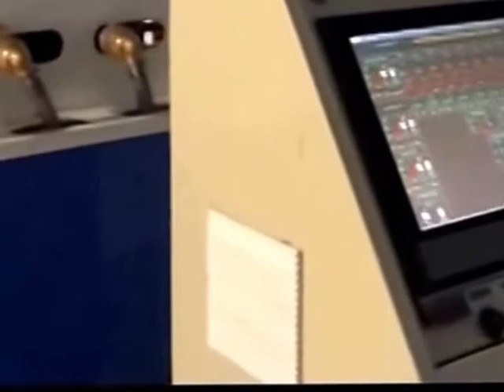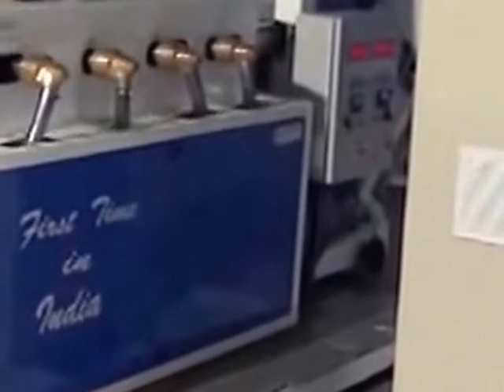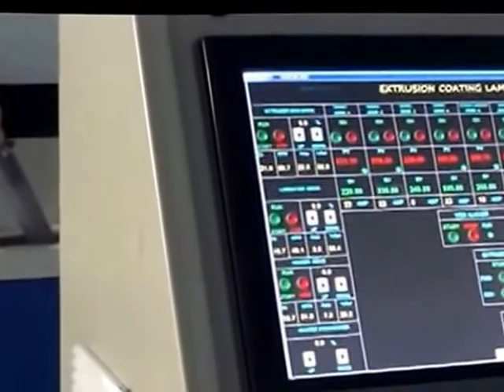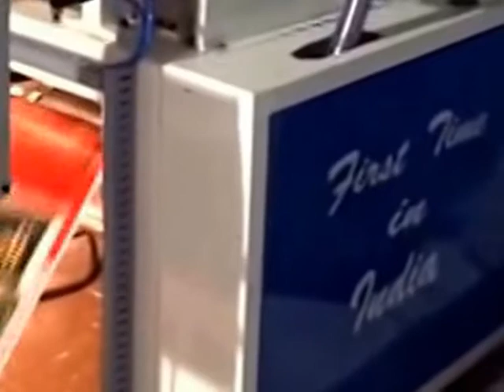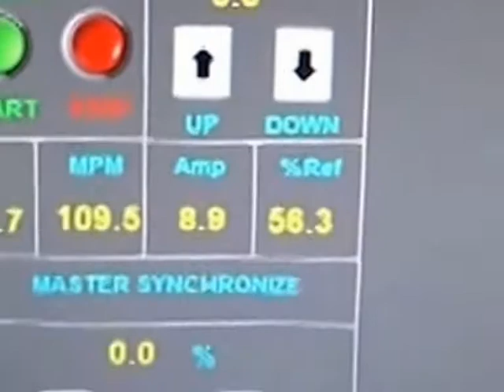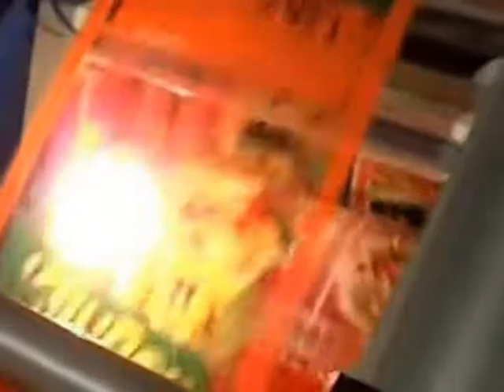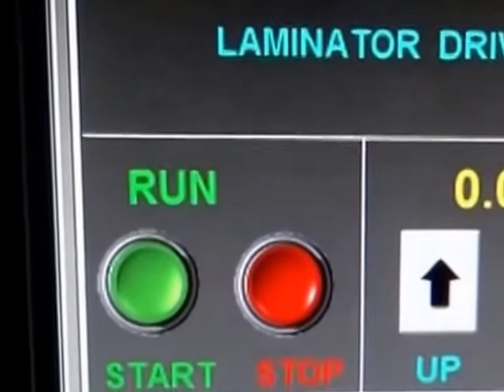Kraft Paper Bag Film Extrusion Coating Lamination Machine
Extrusion lamination is one of the techniques used for laminating different materials, and is widely used as the
manufacturing process for packaging films for products such as foods, cosmetics, and pharmaceutical products
in order to obtain improved film properties such as gas barrier, heat sealing, and film strength.
Autoclave-type high-pressure low-density polyethylene (PE-HPLD) is generally used in extrusion lamination
applications because of its good neck-in property. Recently, however, the packaging industry has desired reduc-
tions in the volume of materials and high-speed processing. Therefore, plastic resins with good draw-down prop-
erties are needed.
Extrusion Coating Lamination Machine :
Extrusion coating lamination machine, plant, line woven sack, bopp, India
Woven Sacks, Tarpaulins, Jumbo Bags, BOPP Film, Paper, Aluminum Foil, Polyester Film, Cotton Fabric extrusion coating lamination machine line plant for bopp lamination coating machine for paper For Coating thin layer of polyolefin's (Mainly LDPE / PP) on substrates like Woven Sacks, Tarpaulins, Jumbo Bags, BOPP Film, Paper, Aluminum Foil, Polyester Film, Cotton Fabrics, Jute, Non Woven Fabrics, etc. Up to 5200 mm Web width applications. Tandem Lamination Plant for coating Circular Woven Fabrics, for producing multi layer laminates up to 5 layers along with the various substrates like Paper, Aluminum Foil, Polyester film etc. Lamination line material adds superior protection for products when they are packed. Extrusion coating lamination plant is a suitable solution to produce very slim lining layers made of PP, LDPE. This lining material will them be added to packaging components like woven sacks, giant size bags, aluminum foil, cotton and jute fabric bags, etc. Ocean Extrusions is a leading extrusion coating lamination plant manufacturer and our lamination plant will remain a revenue making investment as the machine components are made of reliable and quality materials. This video caters details about Extrusion Coating Lamination machine that is used for ldpe Coating Lamination, pp coating, pet Coating lamination, woven sacks, paper with Aluminium Foil Coating, bopp lamination with BOPP Film Coating extrusions lamination, metalized Polyester Coating Paper, Cotton Fabric Coating Paper with HDPE Woven Fabric Coating.